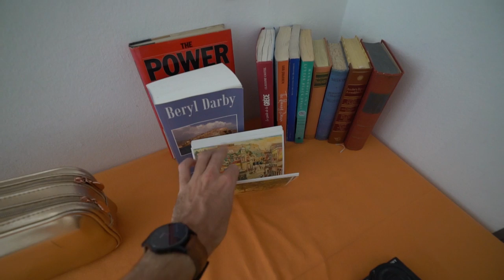The First Wedding Guest Has Arrived!!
Ahhhh - the first wedding guest has arrived!!!

6027